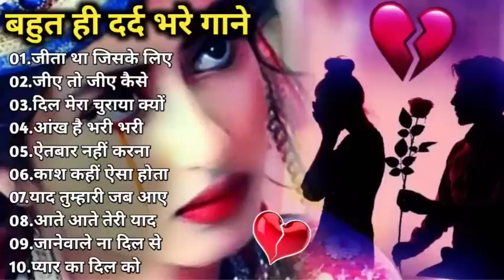Hindi_Sad_Songs_-प्यारमेंबेवफाईकासबसेदर्दभरागीत|हिन्दीदर्दभरेगीत|_90s_Evergreen_Song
90's 80's Songs 💗💗 || सदाबहार गाने || Evergreen Songs || Udit Narayan & Alka Yagnik Songs 80's70's90's सदाबहार हिंदी गाने 🌹 अलका याग्निक सॉन्ग 💖 कुमार सानू गीत 💔 Purane Gane mp3 . अलका याग्निक सॉन्ग 💔 80's70's90's सदाबहार पुराने गाने 🌹 Alka Yagnik Best Song 💖 कुमार सानू गीत . सदाबहारपुरानेगाने​ hindisadsongs​ 90severgreen​ _-_-_-_-_-_-_-_-_-_-_-_-_-_-_-_- Songs List :- _-_-_-_-_-_-_-_-_-_-_-_-_-_-_-_-_ Hindi_Sad_Songs_-_प्यार_में_बेवफाई_का_सबसे_दर्द_भरा_गीत_|_हिन्दी_दर्द_भरे_गीत_|_90s_Evergreen_Songs बेवफाई के सबसे दर्द भरे गाने, हिंदी सैड सॉन्ग सुपरहिट, दिल को छू जाने वाले गीत, जूकबॉक्स MP3, सदाबहार ओल्ड गाने, super hit sad songs, Hindi Bollywood songs, all Bollywood songs, very sad songs, हिंदी बॉलीवुड सोंग्स सैड, 90s Evergreen, कुमार सानू अलका याग्निक उदित गीत, मेरे दिल को छुआ भारतीय, Hindi sad song superhit, Kumar Sanu Alka Yagnik Udit Narayan sad songs अलका याग्निक उदित नारायण, अलका याग्निक सॉन्ग, अलका याग्निक कुमार सानू, अलका याग्निक सोंग, अलका याग्निक सोनू निगम के गाने, अलका याग्निक भजन, अलका याग्निक उदित नारायण सॉन्ग, अलका याग्निक के गाने वीडियो, अलका याग्निक का गाना, अलका याग्निक वीडियो सॉन्ग, अलका याग्निक aur kya, अलका याग्निक ab tumhare hawale watan, अलका याग्निक aa jaana aa jaana, अलका याग्निक akhiyaan milaoon kabhi from raja, अलका याग्निक age, अलका याग्निक bhangda paale, अलका याग्निक budhi ghodi lal lagam, अलका याग्निक chand ke paar chalo, अलका याग्निक chunri, अलका याग्निक chhule chhule, उदित नारायण अलका याग्निक dj, कुमार सानू अलका याग्निक dj, अलका याग्निक ektu लज्जा chokhe ektu लज्जा mukhe, अलका याग्निक family, अलका याग्निक gali mein aaj chand nikla, अलका याग्निक hanuman chalisa, अलका याग्निक hum pyaar hain tumhare, अलका याग्निक itna main chahoon tujhe, अलका याग्निक i love you, अलका याग्निक idhar chala main udhar chala, अलका याग्निक judaai judaai pt 2, अलका याग्निक janina kemone, अलका याग्निक jaaneman jaane jaan, अलका याग्निक kothe upar kothari, अलका याग्निक kyaa dil ne kahaa, अलका याग्निक kuch kuch, अलका याग्निक khali dil nahin jaan bhi hai, अलका याग्निक kudiyan shaher diyan, अलका याग्निक khamoshi hai ek baja hai b, अलका याग्निक kabhi bhula kabhi yaad kiya, अलका याग्निक ladki badi anjani hai, अलका याग्निक mp3 सॉन्ग, अलका याग्निक mp3 डीजे, कुमार सानू अलका याग्निक mp3, सोनू निगम अलका याग्निक mp3 सॉन्ग, उदित नारायण अलका याग्निक mp3 गाने, उदित नारायण अलका याग्निक mp3, कुमार सानू अलका याग्निक mp3 गीत, मोहम्मद अजीज अलका याग्निक mp3, मोहम्मद अजीज अलका याग्निक mp3 गाने, कुमार सानू अलका याग्निक mp3 गाना, अलका याग्निक nadeem-shravan के गाने, अलका याग्निक o jaana, अलका याग्निक o rey chhori, अलका याग्निक pyar karte hai hum (jhankar), अलका याग्निक pyar hamein pyar tum, अलका याग्निक ruk majnu, अलका याग्निक ram lakhan duno bhaiya, अलका याग्निक rabba mere rabba, अलका याग्निक song, अलका याग्निक sad song, अलका याग्निक tujhe yaad na meri aayee, अलका याग्निक tum dil ki dhadkan mein, अलका याग्निक tum dil ki dhadkan mein-duet, अलका याग्निक tere mere pyar mein, अलका याग्निक tujhko hi dulhan banaunga, अलका याग्निक thare vaste re dhola, अलका याग्निक tune mujhko, अलका याग्निक udte बादल से पूछो जेडी, अलका याग्निक udja गोभी kawan जीत, अलका याग्निक wadiye ishq se, अलका याग्निक yeh jeevan jitni bar mile, अलका याग्निक yeh hare kaanch ki choodiyan, अलका याग्निक yeh neeli peeli choodiyan, अलका याग्निक yeh silsila hai pyar ka, अलका याग्निक zindagi main tujhi pe lutaunga, अलका याग्निक zara dekh mera deewanapan, अलका याग्निक 2019, अलका याग्निक सॉन्ग 2019, अलका याग्निक सॉन्ग 2020 ________________________________________________________ hindisadsongs​ बॉलीवुडदर्दभरेगीत​ besthindisongs​ bollywoodsongs​ allbollywoodsongs​ bollywoodallsongs​ allbollywoodsonganew​ evergreenhits​ superhithindisongs​ oldisgoldsongs​ latamangeshkarsongs​ latamangeshkar​ kumarsanusongs​ kumarsongs​ mukeshsuperhitsongs​ uditnarayansongs​ uditnarayan​ kishorekumarsongs​ kishorekumar​ bewafasonga​ oldhindilovesadsong​ 90shindisongs​ सदाबहारपुरानेगाने​ 90sromanticsongs​ hindisadsongs​ kumarsanusongs​ kishorekumarsongs​ Dardbharegeet​ बॉलीवुडदर्दभरेगीत​ 90severgreen​ Besthindisongs​ AzizAlkaduetsongs​ bollywoodsongs​ Allbollywoodsongs​ EvergreenHits​ अनुराधापौडवालसदाबहारगाने​ Bollywoodsongs​ allBollywoodsongs​ Mukeshsuperhitsongs​ MukeshDardbharenagmegane​ मुकेशकेगाने​ दर्दभरेगीत​ दर्दभरेनगमेगानेमुकेश​ सर्वश्रेष्ठमुकेशहिटगाने​ सुपरहिटहिंदीगाने​ allsongsold​ oldisgoldsongs​ Bollywoodallsong​ _______________________________________________ मिलतेमिलतेहसीवादियोमें​ रबकरेतुझकोभीप्यार​ तारोंकाचमकतागहनाहो​ तूनेप्रीतजोमुझसेजोड़ी​ क्यातुम्हेंपताहैऐगुलशन​ तेरीदुल्हनसजाऊंगी​ क्यानहींकियाक्याकिया​ छोड़केनाजाओपिया​ कसमखाकरकहो​ एकमेरीगलीकीलड़की​ इश्कमेंएकपलकीजुदाई​ तूधरतीपेचाहेजहांभी​ तूशायरहैमैंतेरीशायरी​ जानओमेरीजान​